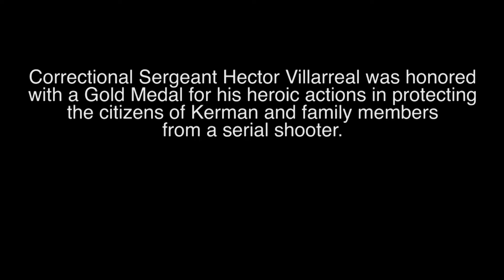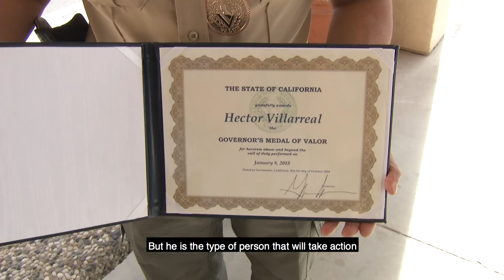CDCR Sergeant Villarreal honored for heroism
CDCR recognizes its heroic staff going above and beyond to serve their communities, sometimes at great risk to their own lives. Correctional Sergeant Hector Villarreal was honored with a Gold Medal for his heroic actions in protecting the citizens of Kerman and his family from a serial shooter in 2018.

The Gold Medal is the highest honor the State of California bestows upon its employees.